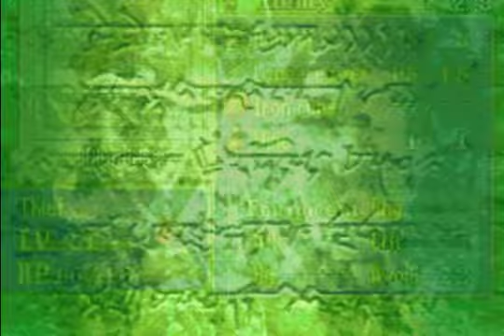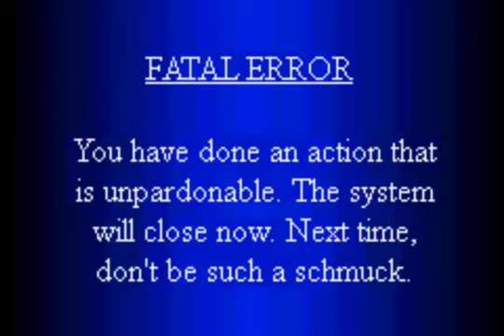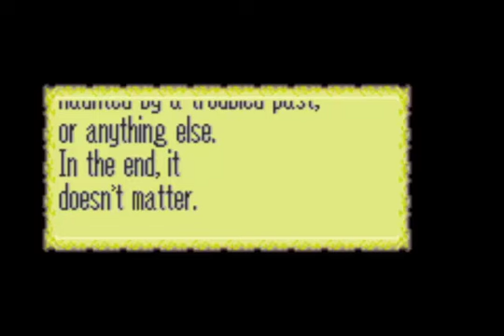Let's Play The Corruption of Roy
Markyjoe1990's hack as seen from the viewpoint of someone who's played it before. I'm anticipating several blind runs so this may be a nice contrast.